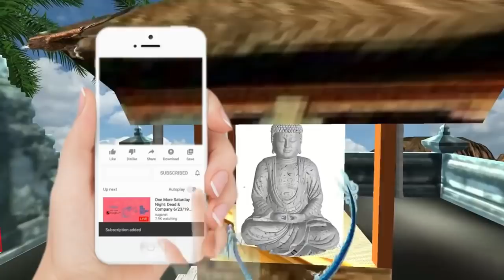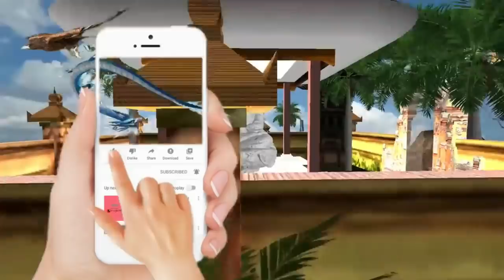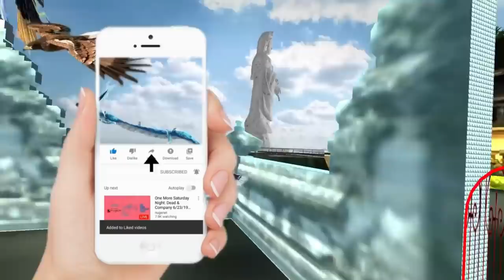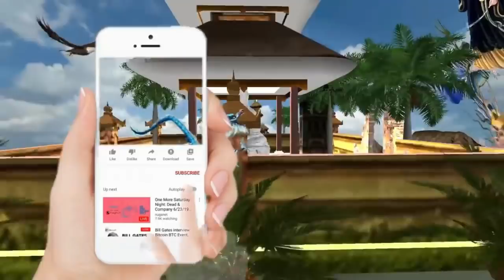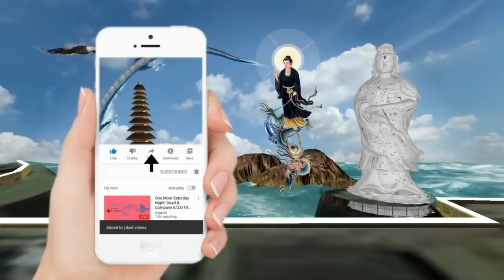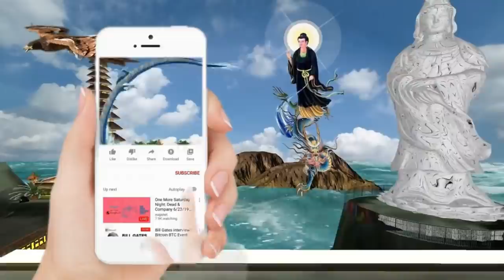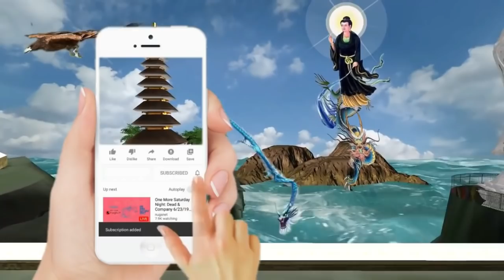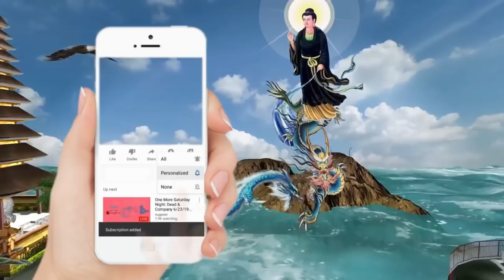Phật Mẫu |Đời mạc kiếp dương trần hỗn loạn, con ơi thoát khỏi đời mê, lo tu chuộc tội căn xưa đã làm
Phật Mẫu Diêu Trì | Khi con xuống trần gian lập hạnh, bị ngũ ma dụ tánh mê trần, đâu còn nhớ kiếp tiền căn, tuổi tên mẹ tạo thượng tầng hư vô, mãi gây tạo cuộc đời nghiệp quả, chịu luân hồi vay trả không ngừng, con ơi lòng Mẹ buâng khuân, nhớ con trông đợi tìm phương cứu nàn, sợ đến ngày chiếu màn Đại Hội, rồi các con chịu tội trước tòa, cộng đồng tam giáo chẳng tha, luật hình sửa trị khó mà an thân, bị sa đọa trầm luân địa ngục, 7 ức niên (700.000 năm) mới được đầu thai, lắm trần nghiệp quả trả vay, cũng như mạc kiếp đời nay tận cùng. Sự vay trả trần gian chồng vợ, tình thâm ân con nỡ phụ vong, chiếu theo luật đạo cộng đồng, con mà bất hiếu khó mong bảo tồn. Đời mạc kiếp dương trần hỗn loạn, ví Mẫu đây chúng còn bôi bác, cho Mẫu đây vào hạng đạo tà, con ơi lòng Mẹ thiết tha, ai sanh ai tạo zậy mà lãng quên, đủ vật chất để thì nuôi dưỡng, cho ấm thân có được tu hành, sanh tâm lòng dạ bất lành, chê bai Phật Mẫu phải đành đọa thân. Chiếu kỳ 3 Luật Trời mở hội, lập đạo mầu cứu rỗi linh căn, con ơi thoát khỏi đời mê, lo tu chuộc tội căn xưa đã làm, căn tiên đừng để làm ma, uổng công Mẹ tạo sinh ra chơn thần | Hãy Nghe để Ngộ Tuệ Ngộ Tâm, cuộc đời thanh thản, tốt đẹp.

Không thể!